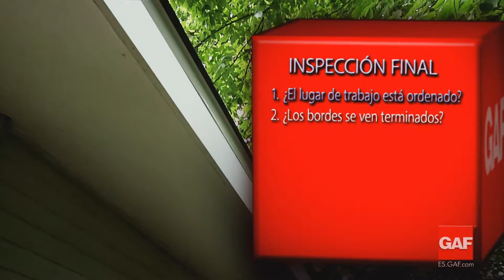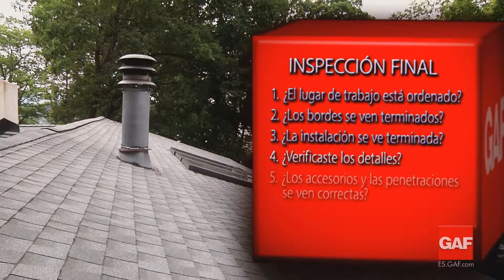How To Finish the Perfect Roofing Job (Español) | GAF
GAF-Hágase un experto en techos (capítulo 16)